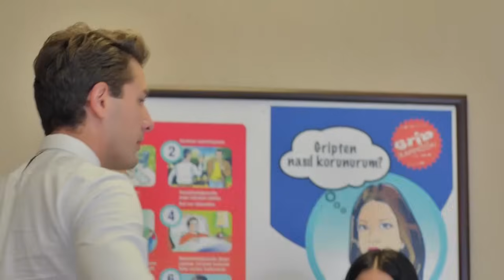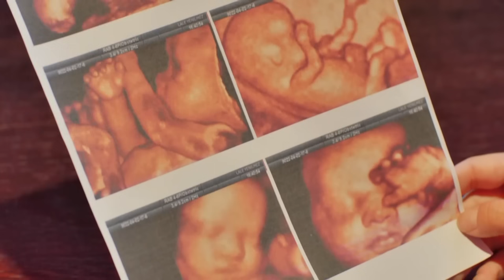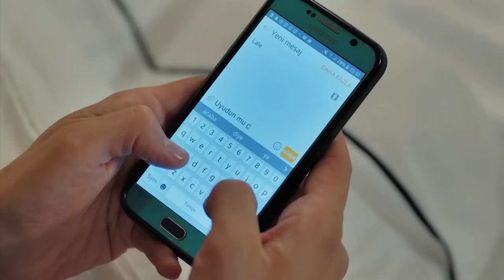Habitación 309 Capítulo 19 (Versión Extendida)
REPARTO
PRODUCIDO POR: GOLD FİLM
PRODUCTOR: ŞENAY ABACI TURGUT
DIRECCIÓN: HASAN TOLGA PULAT
ESCENARIO: ASLI ZENGİN- BANU ZENGİN
MÚSICO: VOLKAN AKMEHMET- İNANÇ ŞANVER
TEMA DE APERTURA: BURAY
DIRECTOR DE PRODUCCIÓN: AYNUR BAŞGÖK
GÉNERO: COMEDIA ROMÁNTICA